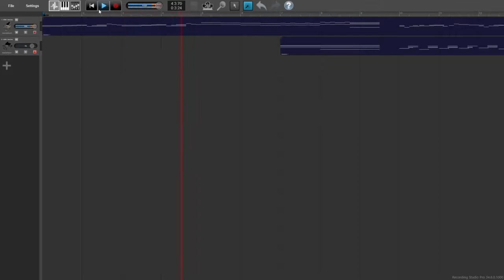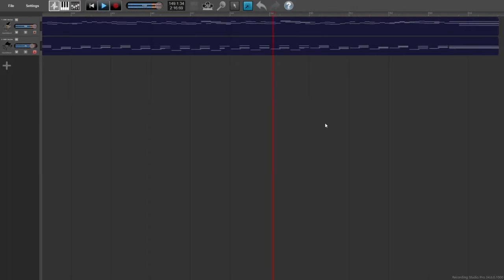Shuttlerush Shout by Marc Moore (2022, Ragtime Piano)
An original swing-transition-era-style rag by Marc Moore (me), 2022. As with a couple past rags, I found a digital recording was the easiest way to get a piano-roll-like recording true to the way I wanted it to sound. Links to sheet music and MIDI files below.

So an acquaintance of mine has repeatedly challenged me to try for a fast rag inspired more by the works of legends like James P. Johnson, Fats Waller, and Jelly Roll Morton. In general, I was mostly like "that's above my paygrade", considering I can barely even keep up with all the detailed motifs sometimes much less compose them. But I ended up with a melody idea, so this is my attempt to take on his challenge.

The name might not make total sense, but I felt like the music had the frantic but continual rhythm to give off the feeling of running when late for work or something, hence Shuttlerush Shout (to both fit the mood of the music and the style I was attempting).

I've written a few different ragtime songs, and hopefully there will be more to come.

Feel entirely free to make a recording of this song, just please give credit if you do!)